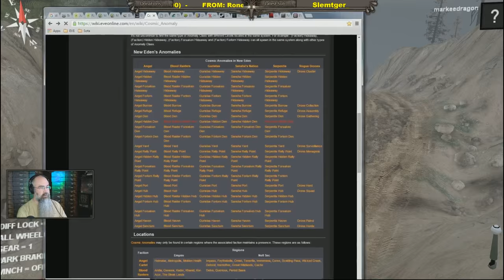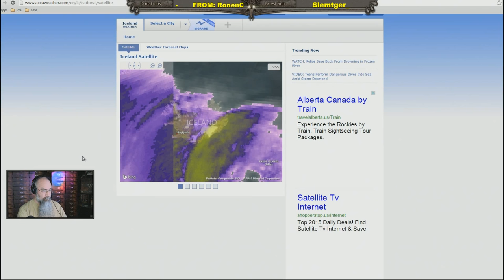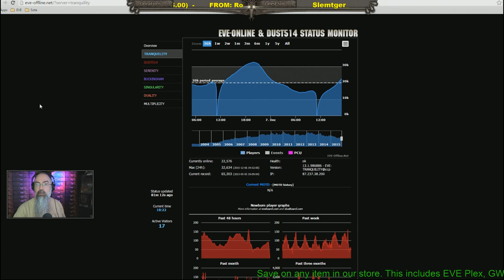Volcano Mud Mud Mud with Spintires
- All giveaways are done in Twitch chat but you can watch from your preferred loaction.

Discord is a new chat and voice application that may replace Teamspeak. Give it a try. During the live shows the server information is posted in here.